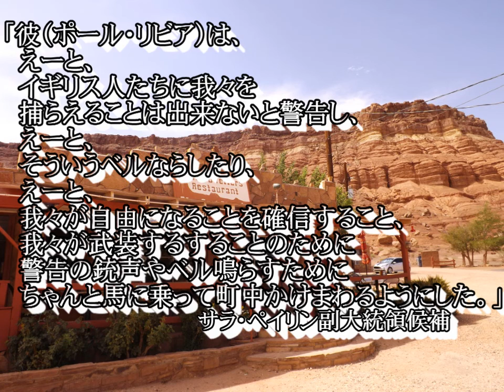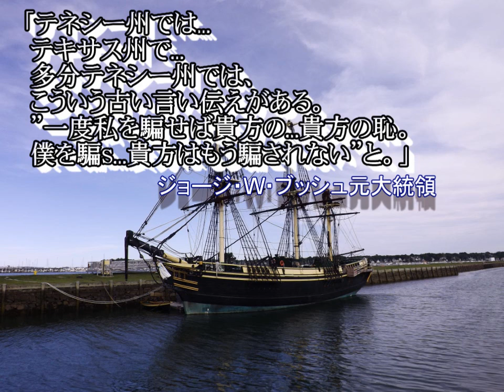【アホ】 アメリカの政治家の珍言・迷言集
ネット上で見つけた、アメリカの政治家のアホな発言をいろいろ和訳しました。
政治的な観点や思考に寄らず、明らかにミスってる様な発言を集めました。
どの発言が一番アホっぽいかな？`・ω・´

明日あたりに、元の発言を英語字幕として追加すると思います。

出来るだけアメリカアピールするために、背景の画像は全部アメリカ合衆国内で撮った画像にしました。全て、うｐ主の帆立が撮ったものです。

BGMは、全てKevin McLeodさん作曲のフリーBGMです。